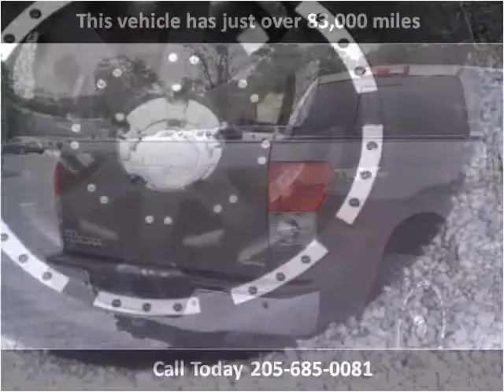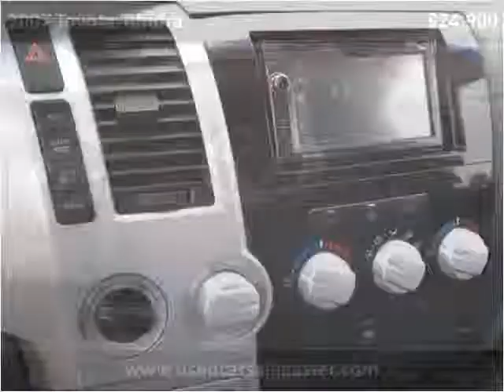2007 Toyota Tundra Used Cars Birmingham AL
This 2007 Toyota Tundra is available from Nitro Motors LLC.